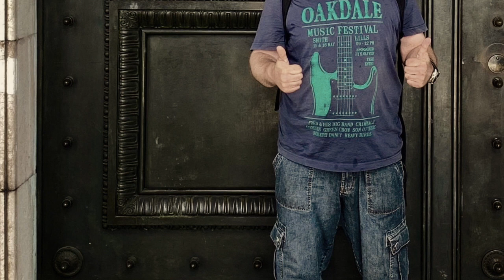StephanMueller Donaustauf Music+Video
© Stephan Müller Music & Video